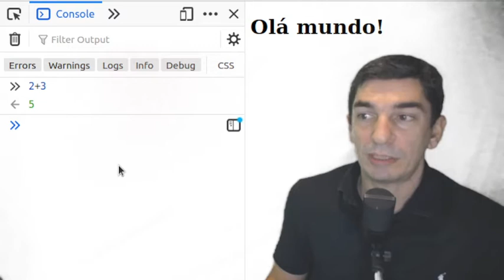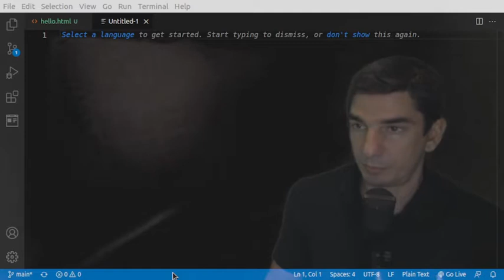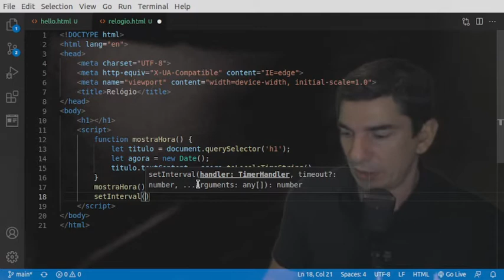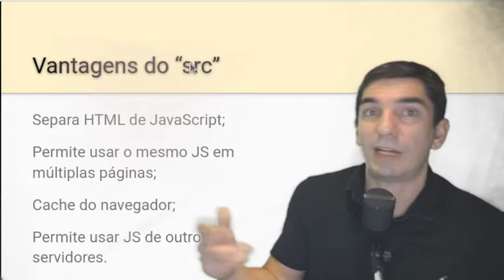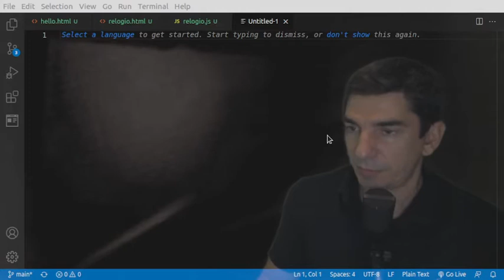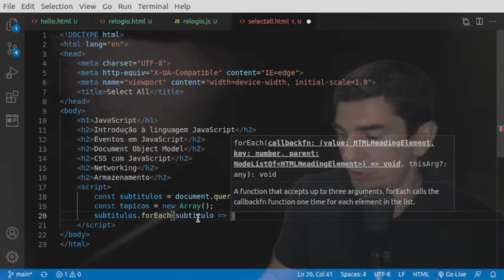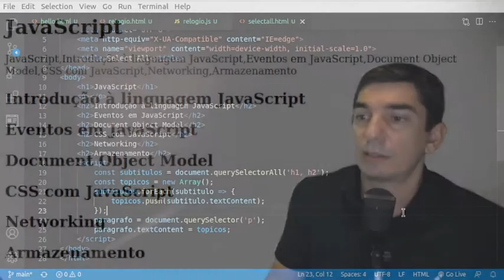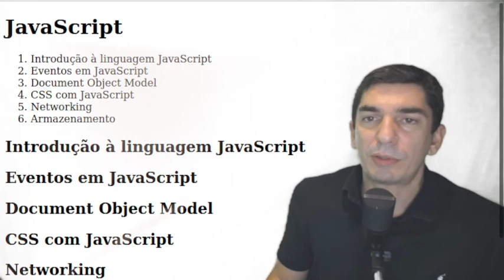Introdução de JavaScript em Navegadores Web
Como inserir JavaScript em uma página HTML.
Como selecionar alterar elementos HTML.
Como criar elementos HTML.